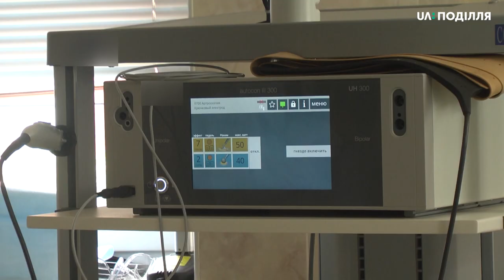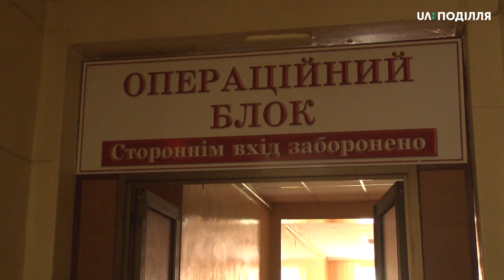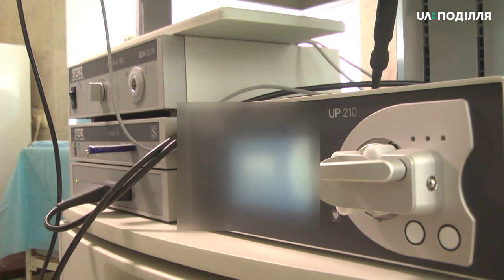Сьогодні вперше провели малоінвазивну операцію на плечовому суглобі у травматології міської лікарні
Сьогодні вперше провели малоінвазивну операцію на плечовому суглобі у травматологічному відділенні Хмельницької міської лікарні. Операцію здійснили на новому обладнанні вартістю у два мільйони гривень. Кошти взяли з міського бюджету. Операція тривала майже дві години, 52-річний пацієнт, який під час операції був у свідомості, почувається задовільно. Про це розповів лікар-травматолог Богдан Зембицький.